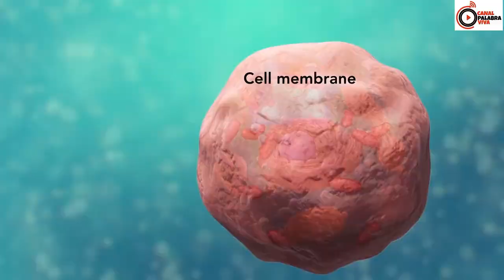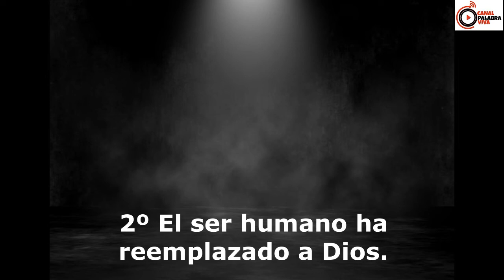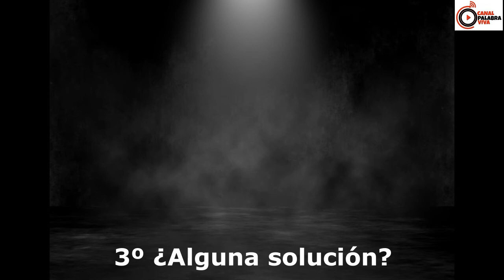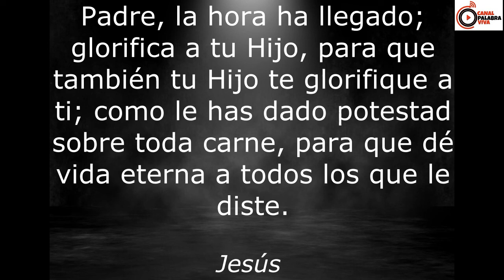¿Qué está mal con la humanidad?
Los tiempos que vivimos en estos días: la violencia, injusticias, mentiras, muertes, robos, leyes perversas ¿que esta mal con la humanidad?.
Reflexion por el hermano Pablo Fuentes.